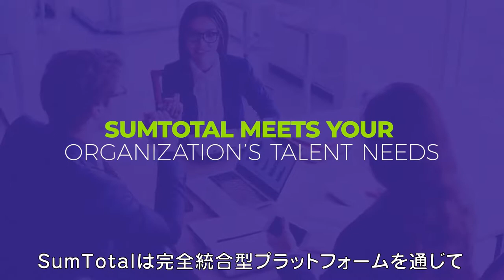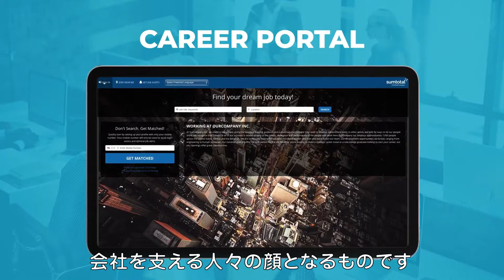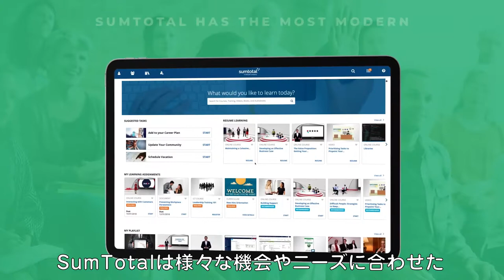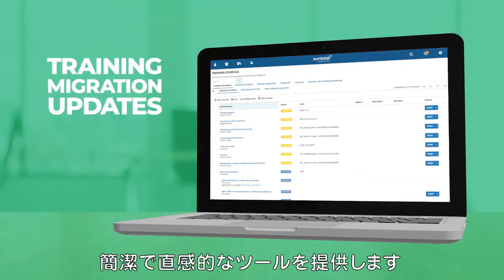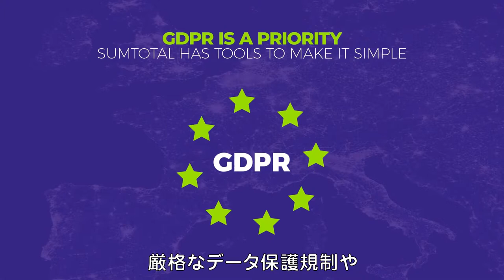SumTotal Update – Jan. 2019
SumTotal continues to lead the way with innovation for all our clients' HCM needs. Check out SumTotal's momentum through our new releases, new client wins and continued recognition from the Analyst community. Now is a great time to see what's new at SumTotal.

SumTotal Systems provides a unified, comprehensive and flexible HCM solution spanning the entire employee lifecycle. The award-winning solution for attracting, retaining, developing and engaging today’s multi-generational workforce is grouped into four HR Suites – Talent Acquisition, Learning Management, Talent Management and Workforce Management – all on a common platform.

SumTotal is forged on decades of experience providing HCM solutions to companies of all sizes, in all industries including, airlines, financial services, healthcare, manufacturing and pharmaceuticals.  The company’s beautiful technology provides a gateway to all content libraries, including seamlessly integrated access to the largest corporate learning library from Skillsoft. SumTotal also supports content aggregation leveraging the latest standards, including xAPI and CMI5.